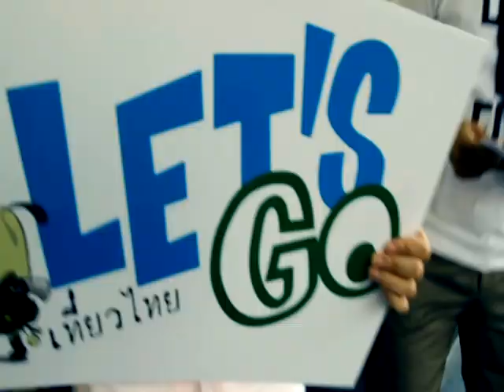MV ไปเที่ยวกันไหม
มิวสิควีดีโอเพลง ไปเที่ยวกันไหม ของ ททท.โดย ลิปตา และ โจอี้บอย